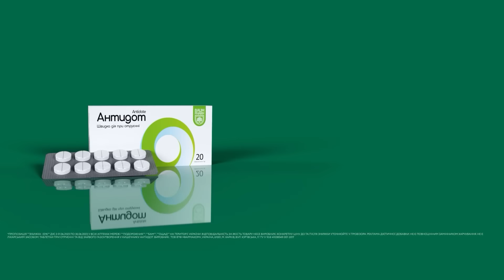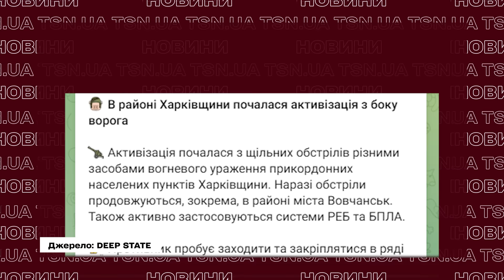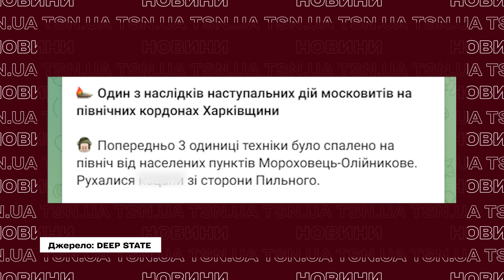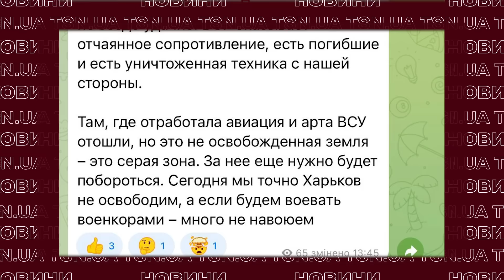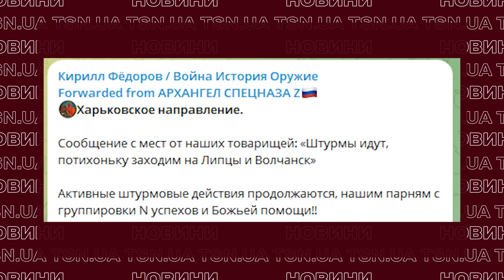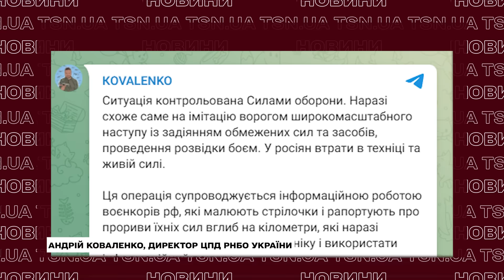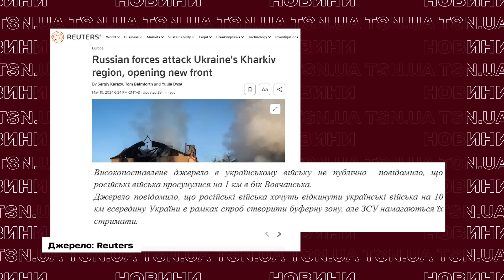❗❗ ТЕРМІНОВА ЗАЯВА ЗЕЛЕНСЬКОГО! РОСІЯ ПОЧАЛА НОВУ ХВИЛЮ НАСТУПУ!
Президент України Володимир Зеленський все підтвердив! Росія почала новий наступ на Харківщину! Сили оборони донині ведуть запеклі бої поблизу кордону - на ворога чекали і зустріли артилерійським вогнем! А в рашистів є суттєві втрати! Що сказав Зеленський, що відбувається на Харківщині та до чого готуватися українцям далі – дивіться в ексклюзиві TSN.ua.